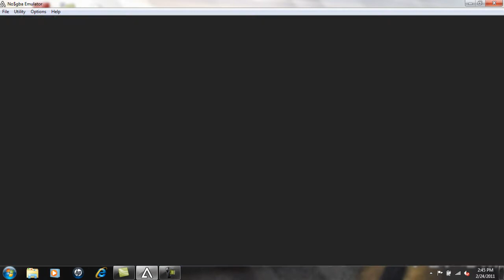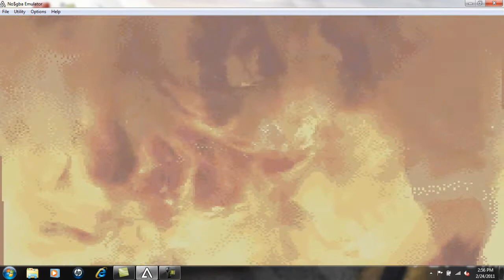Advance Wars 2 Black Hole Rising Episode 22 Part 2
We continue playing with Kanbei and Sami in the last Yellow Comet mission in the game. Its Mission 22 The Hunt's End!